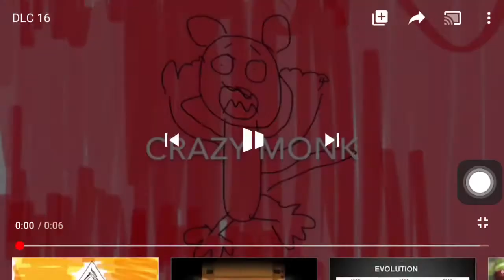DLCR 23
Renaissance Pictures/Crazy Monk/Good Session/CBS Paramount Television (with a CBS generic theme).
Tomorrow is the continuation of continent celebration.